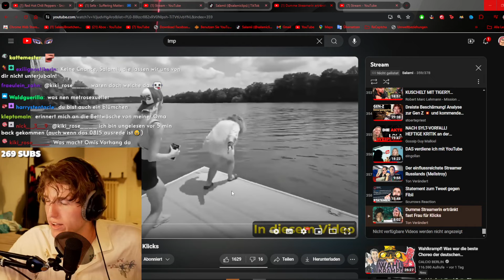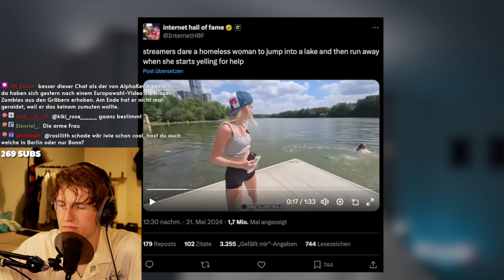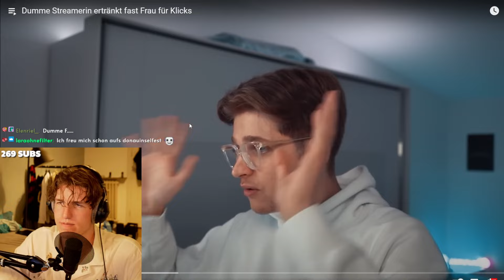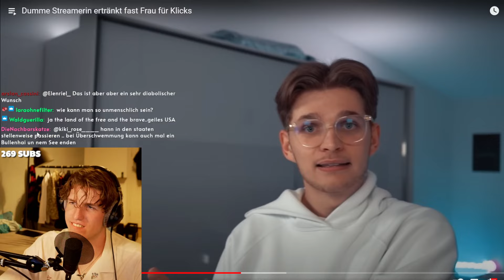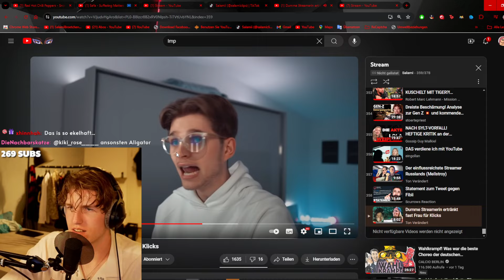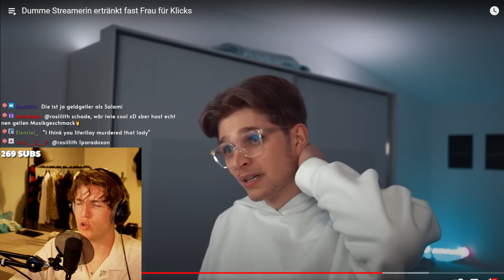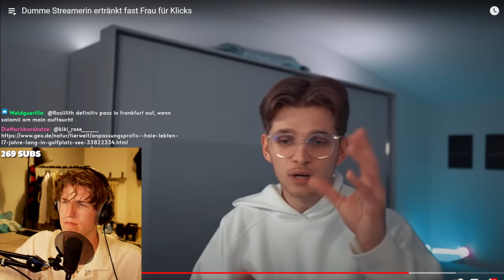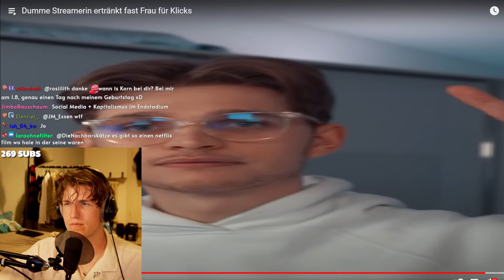Diese Streamerin lässt Frau fast abgluckern für 20€...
In diesem Video reagiere ich auf @tonveraendert2

Bezahlte Werbekooperation!
Danke :))